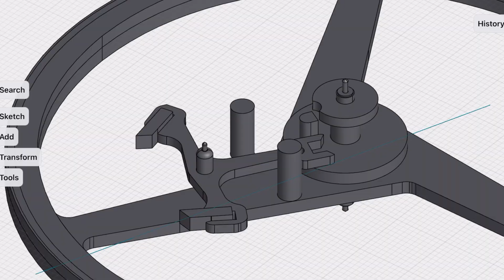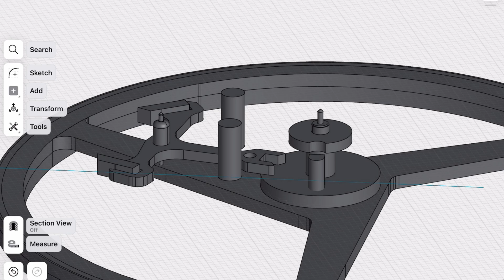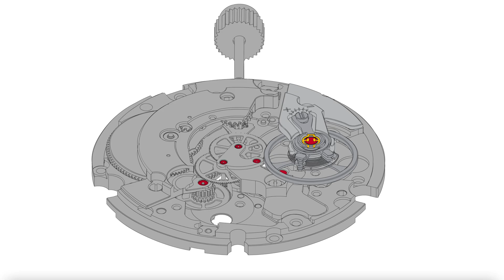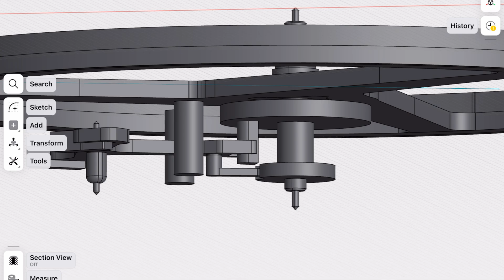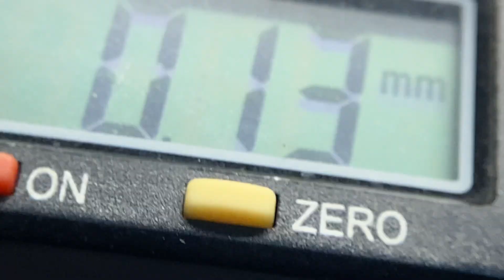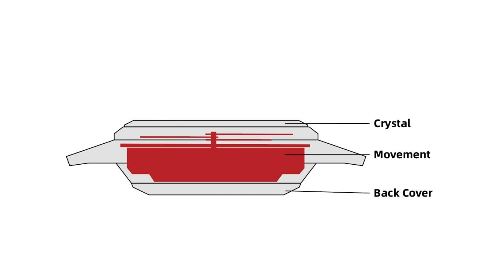Explaining in 3D How Balance Wheel Works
Today I’ll use a 3D model to show you how the balance wheel and escapement system work together.and how this happens. If you stick around until the end, I believe you’ll walk away with a much deeper understanding of these systems.